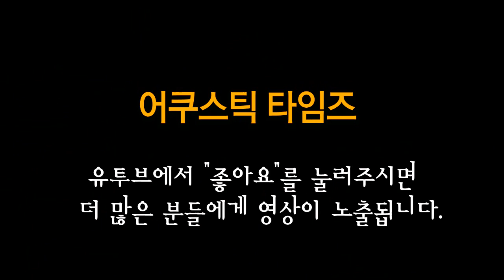Hex 어쿠스틱기타 F450CE